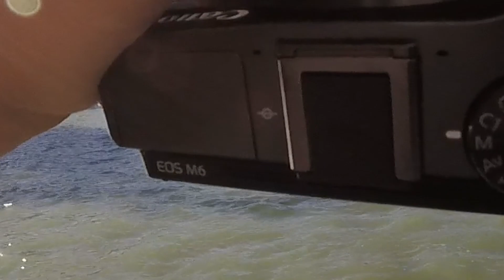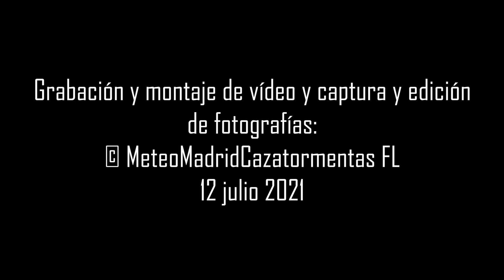40 minutos de FOTOGRAFÍA URBANA en MADRID [POV] (de Retiro a Debod). 12 julio 2021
Sí, ya sé que este vídeo no tiene nada que ver con la temática de este canal, pero como llevamos ya un mes sin entretenimiento meteorológico y con un verano cuyas temperaturas son más bien primaverales, pues necesito alguna actividad para matar el tiempo y algo para subir aunque no tenga nada que ver, y de ahí este vídeo.
Por ello, el pasado lunes 12 de julio fui con un amigo que también hace fotografías por el centro de Madrid. Hicimos nada menos que una ruta de unos 5 kilómetros, comenzando por Retiro (desde los Jardines de Cecilio Rodríguez), cruzando todo el parque en diagonal y pasando por el lago para salir por la Puerta de Alcalá. Posteriormente cogimos la Calle de Alcalá para llegar a Cibeles y encontrarnos con una manifestación y con Inés Arrimadas. Seguimos por la misma calle hasta encontrarnos en el Kilómetro Cero de las carreteras españolas; Sol, donde nos encontramos una nueva manifestación. Posteriormente anduvimos hasta Ópera (el Teatro Real) y lo bordeamos para llegar al Palacio Real y posteriormente subir al Templo de Debod para ver el atardecer y finalizar todo este recorrido.
Esta marcha turística no tenía otro objetivo que hacer una buena sesión de fotografía urbana: animales, edificios, naturaleza, gente y edificios emblemáticos.

Aprovechando esta sesión de fotografía y que ya teníamos cierta experiencia (semanas antes hicimos lo mismo pero por el Paseo de la Castellana; desde Chamartín hasta Nuevos Ministerios), decidí coger la GoPro y grabar en primera persona toda la sesión. HE DE DECIR que obviamente no es una idea mía. Sigo a bastantes fotógrafos por Youtube que hacen este tipo de vídeos "POV" de fotografía urbana. Al verlo, me vino la inspiración y por ello me pareció buena idea hacerlo por Madrid.

Dicho esto, espero que este vídeo os resulte entretenido. Si no vives en Madrid, espero que te sirva para conocer un poco el Centro de Madrid y para cuando vengas a visitarlo puedas hacerte esta ruta sin necesitar un guía. A los fotógrafos que lo vean, esperaré vuestras opiniones acerca de las fotos en los comentarios :) Y a los que venís por las tormentas paciencia! Este verano está siendo bastante fresco, pero el calor va a llegar y con él las tormentas de verano que tanto ansiamos!

Un saludo :)

SESIÓN DE FOTOGRAFÍA HECHA CON: @LRD_Rodraas

MARCAS DE TIEMPO:
00:00 Trailer
00:11 Retiro (Pavos Reales)
04:02 Retiro (Jardines)
07:46 Retiro (Lago)
13:56 Puerta de Alcalá
16:10 Calle de Alcalá (1)
17:32 Cibeles
20:31 Calle de Alcalá (2)
22:49 Sol
27:45 Camino a Ópera
28:50 Ópera
30:14 Palacio Real
33:02 Templo de Debod
39:43 Final